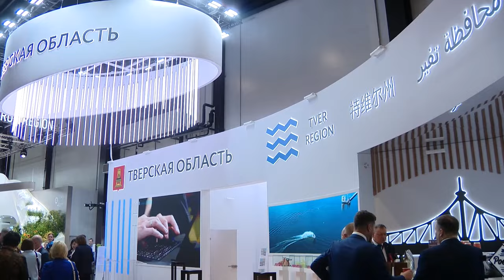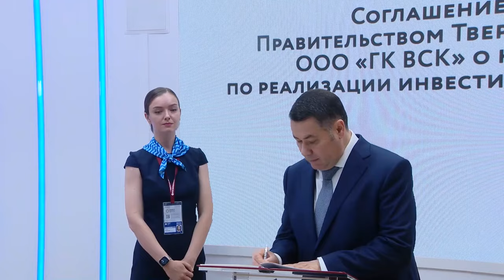Делегация Тверской области принимает участие в Петербургском международном экономическом форуме